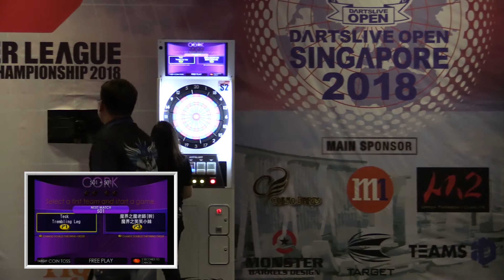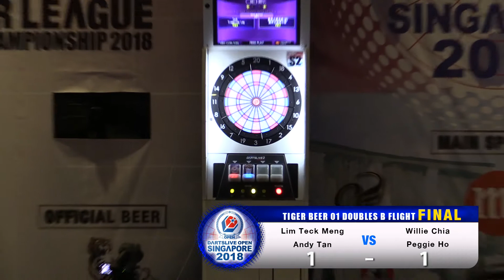DARTSLIVE OPEN 2018 SINGAPORE -TIGER BEER 01 DOUBLES B FLIGHT FINAL